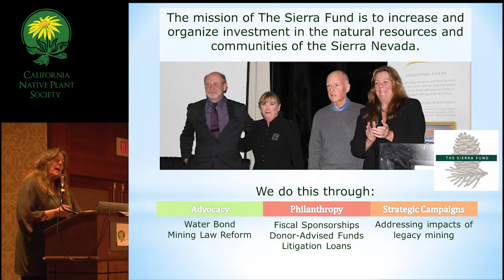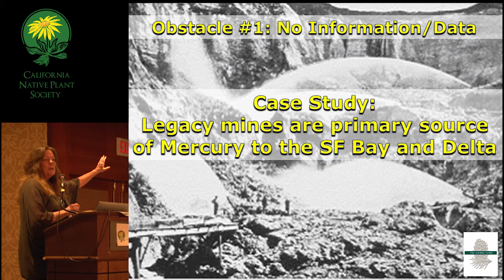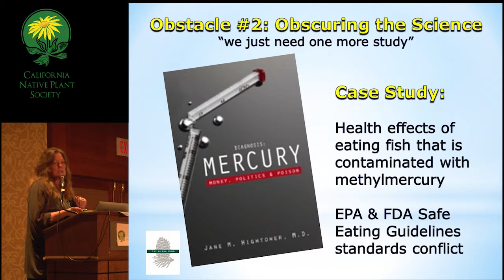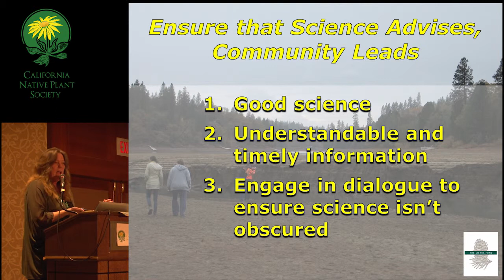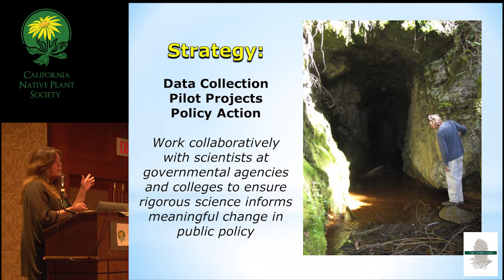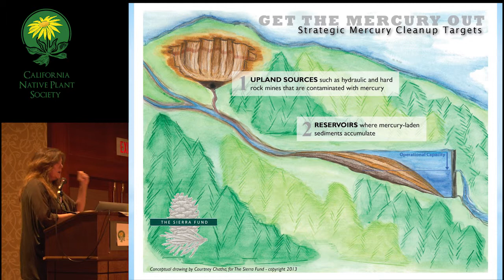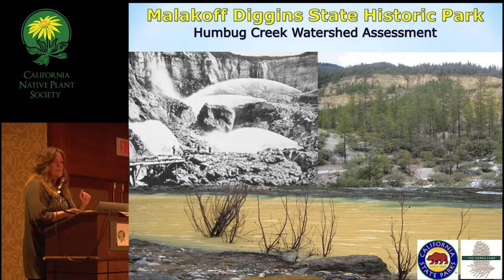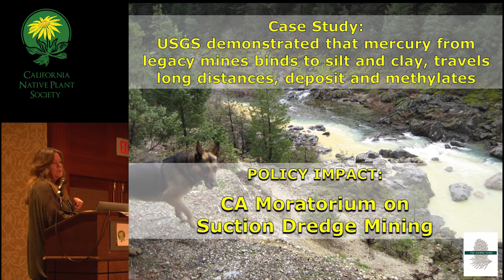The Mission of The Sierra Fund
The mission of The Sierra Fund is to increase and organize investment in the natural resources and communities of the Sierra Nevada.